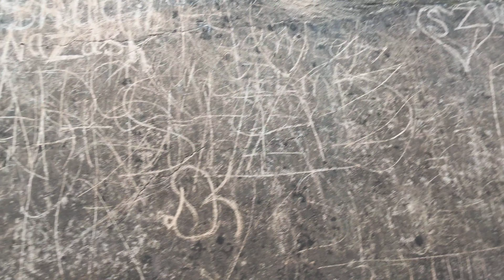Inside Bhul Bhulaiyaa - Part 2 | Lucknow Diaries - Part 6 | The Toddlers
This was our very short trip to Lucknow. We went there mainly to eat and try multiple awadhi dishes. Even though the food was the main reason of us to be there, how can we miss the heritage sites of the city about which we heard stories since childhood. Bara Imambara & Bhul Bhulaiya was the two places I always wanted to visit as they were the part of Satyajit Ray's Badshahi Angti .Here we present the experience we had in a raw & uncut way.